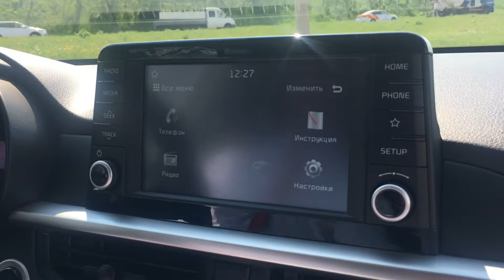Тест-драйв KIA Picanto.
Победитель премии "Автомобиль года в России" в номинации лучший "Городской автомобиль" KIA Picanto у официального дилера в Нижнем Новгороде БЦР Моторс на Новикова-Прибоя.